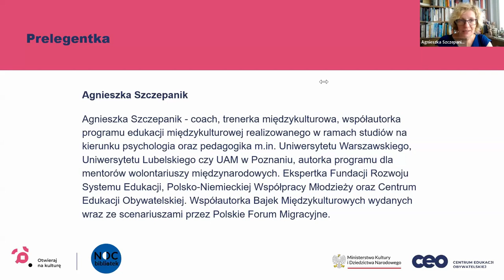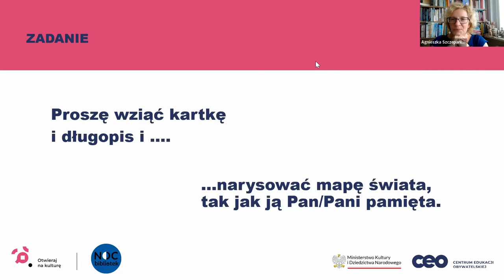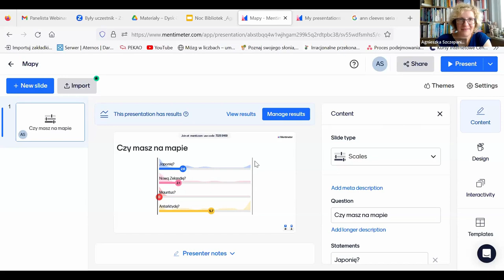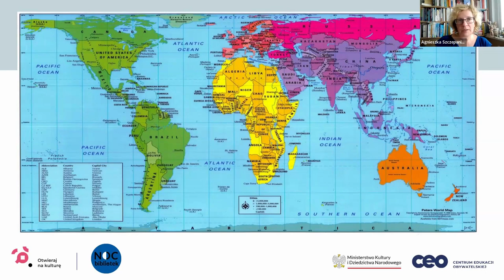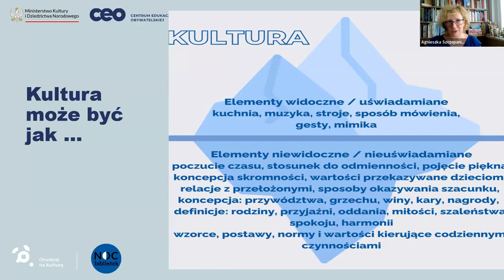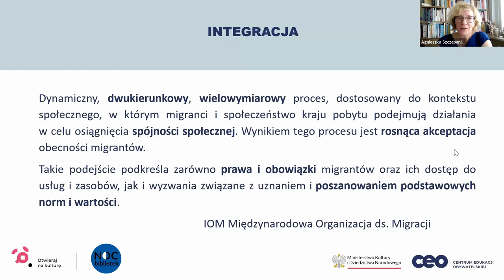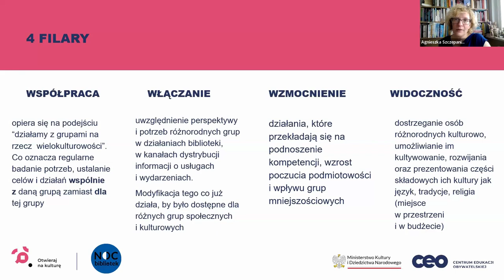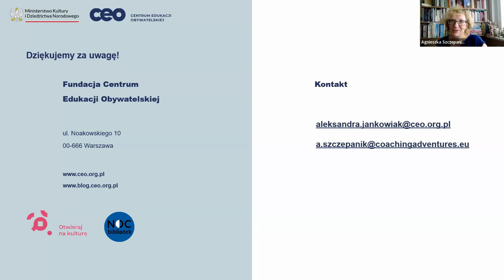Jak integrować różnorodne grupy w bibliotece?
Podczas webinarium:
💡 zastanowimy się nad rolą biblioteki w wielokulturowych społecznościach
💡 omówimy model "czterech filarów"
💡 poznamy dobre praktyki na działania integrujące do wykorzystania w bibliotece

Temat przybliży nam:
Agnieszka Szczepanik - specjalistka ds. migracji, coach i trenerka, entuzjastka rozwoju i pracy z drugim człowiekiem. Współpracuje ze szkołami, organizacjami pozarządowymi i biznesem. Wspiera rozwój kompetencji międzykulturowych osób pracujących w Polsce i za granicą.